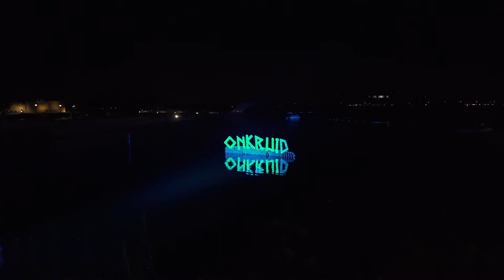Manoverboord festival 2022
Man Overboord is een tweedaags muziek- en cultuurfestival, een creatieve speeltuin voor jong en oud. 🎶 Op 12 en 13 augustus bij het Strandeiland.

Made by:
8mm producties
Dutch Heavyweight Productions